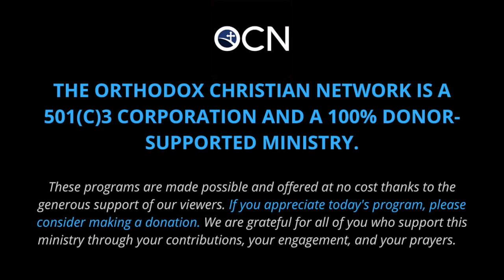Sing to the Lord a New Song: American Orthodox Music with Dn. Harrison Russin and Talia Sheehan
The Saint Vladimir's Summer Music Institute is this June 21-24 with in person and virtual options. The focus of this year’s Institute is on the living practice of creative music-making and composition within the Orthodox liturgical tradition in North America.

Dn. Harrison Russin is the Prokofiev Assistant Professor of Liturgical Music at St Vladimir’s Seminary, as well as the Director of Music at the Seminary. Dn. Russin has a PhD in historical musicology from Duke University, and has published and lectured internationally on medieval and renaissance music. He is also an active church musician, directing three choirs at St Vladimir’s Seminary, teaching several courses, and serving as a consultant to the Orthodox Church in America’s Department of Liturgical Music and Translation.

Talia Sheehan is a fourth-generation female music leader. She teaches students of all ages and abilities in many genres, styles, venues, and worship traditions, and has created and implemented music training programs for several sacred institutions. She is the founding director of the St. Tikhon’s Music Program, and is a sought-after guest clinician and consultant. She is also the co-founder and Executive Director of Artefact Institute, a collective of “culture creators” who work to build living contexts for the arts and strengthen community. As a professional ensemble singer, she has performed and recorded with Cappella Romana, the Grammy-nominated Saint Tikhon Choir, the Grammy-nominated PaTRAM Institute Singers, and Artefact Ensemble.